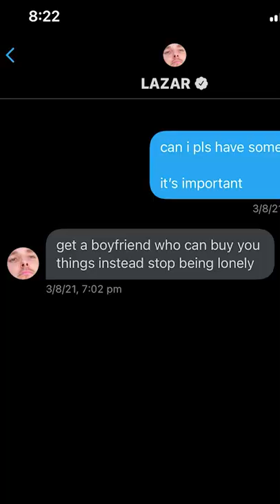DMing 100 Celebrities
hello friends :)

thankyou.. :)

yeet